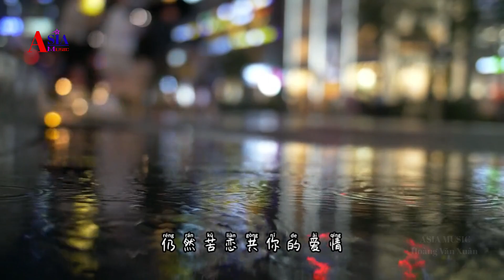《旧情绵绵》一段伤痛不在于怎么忘记而在于是否有勇气重新开始。